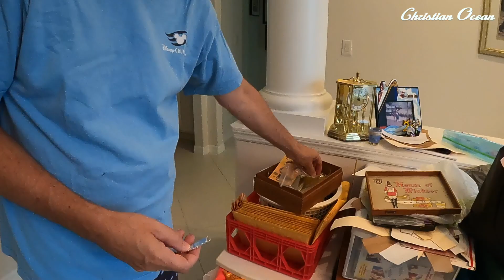I met THE Disney Stitcher (thong creator) EP#62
After several of my instagram followers suggested I buy thongs from Disneystitcher, I realized that he lives in our neighborhood!  In this episode Kurt took on the challenging task of altering my Persuid thongs.  Thank you for showing us your operation.

BRANDS SHOWN:
Persuid